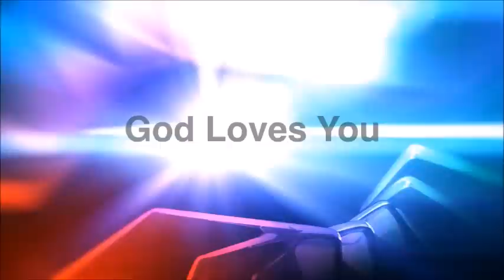He's been Delivered and Persecuted, Pray for our brother Andrew Caldwell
In this video we are going to be talking about our brother in Christ Andrew Caldwell please pray for the brother and all who is going through what he is.

May Jesus peace be with you
The Father Blessing